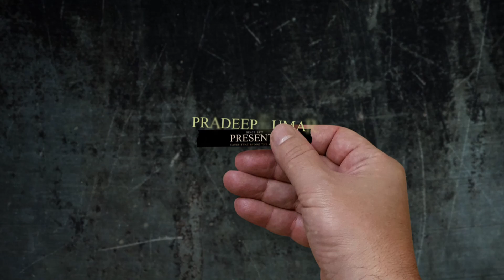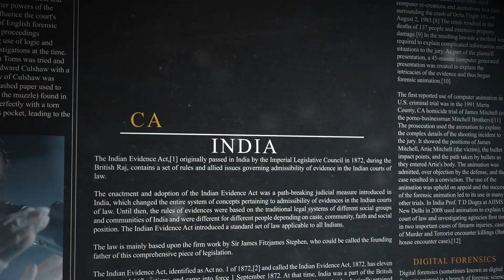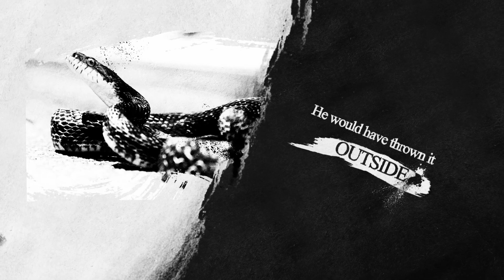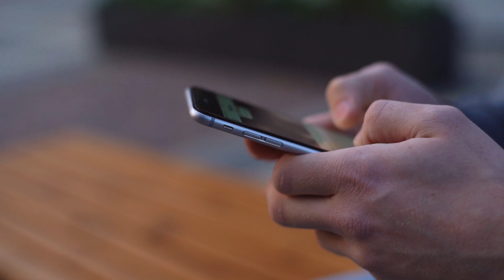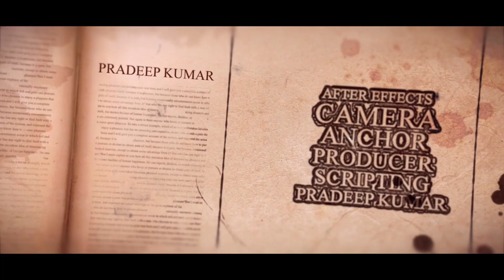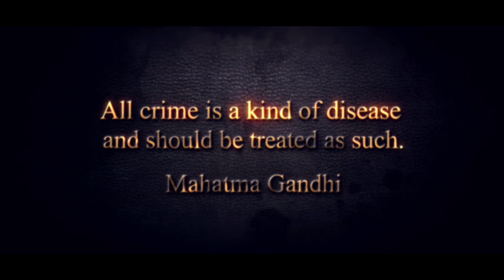நினைத்துப் பார்த்தாலே நெஞ்சை உறைய வைக்கும் உண்மை கதை | Pradeep Kumar